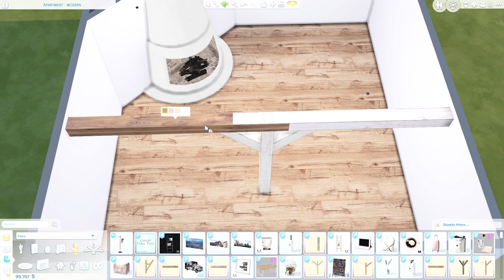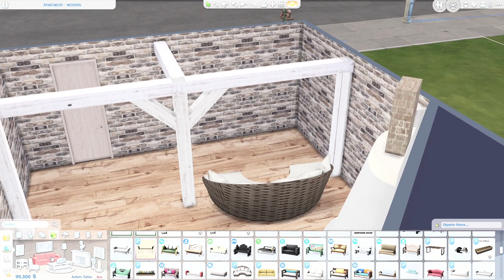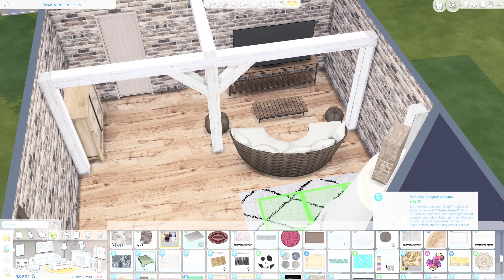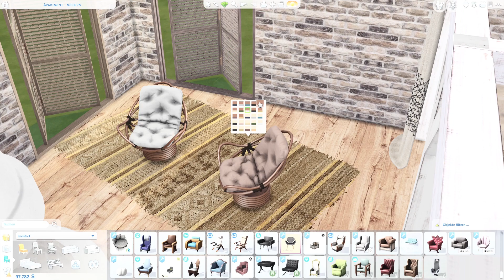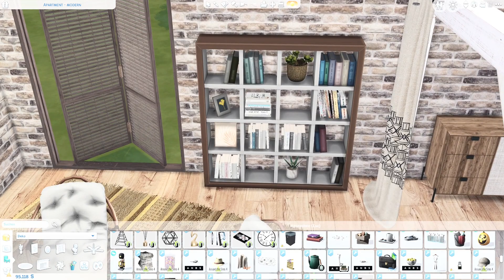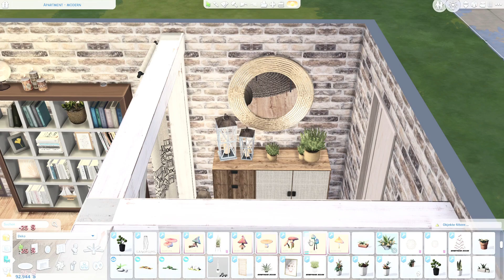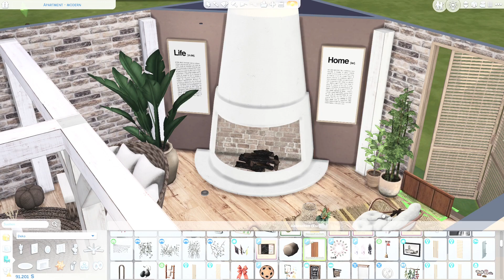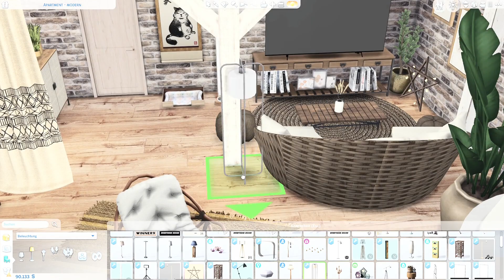WARM TONE APARTMENT 😍 | cosy living-room | The Sims 4 CC Speed Build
Hey 💜 If you like the video, show me some love!

Simphonie on the Sims 4 gallery: Simphonie_yt
More about Simphonie:
- born in '94
- I've played "the Sims" since 2005
- After I had graduated school, I studied linguistics and literature
- I usually download my CC from "thesimsresource"
- My favourite CC creators are Syboulette, Novvvas & Severinka
- Other games I love: Planet Coaster, Ark, Detroit: Become Human, DbD
- Hobbies: family, friends, music & Netflix

CUSTOM CONTENT FOLDER:
*please note that some of the items might be outdated while other items require the original mesh to work*